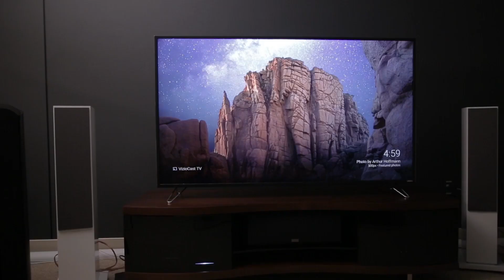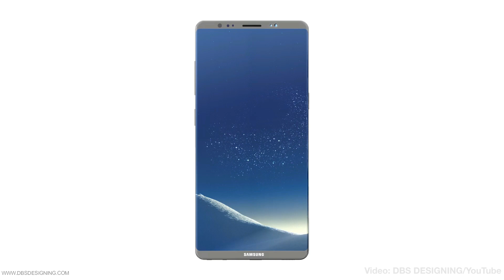Google's Waymo driverless vans pick up real people in big Arizona test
If you think self-driving autonomous cars are still something that’ll arrive in the future, then the future is happening right now in Arizona. Google’s robot car spinoff Waymo is testing out some of its self-driving Pacifica hybrid minivans in Phoenix, and they’ve started an “early rider program” for some lucky residents. Participants get 24/7 access to the self-driving test vans with the hard-to-miss LIDAR domes on top.

The passengers’ end of the deal involves giving Waymo feedback on how the vans are working, and of course, volunteering to be guinea pigs of sorts as Waymo irons out the wrinkles of its self-driving tech.

According to a post on Medium, Waymo has an order in for 500 of the vans and says they will include hundreds of people in the pilot – or pilotless - program. Meanwhile, both Uber and GM are testing robot cars in nearby Scottsdale. The future is here- at least in Arizona. Story